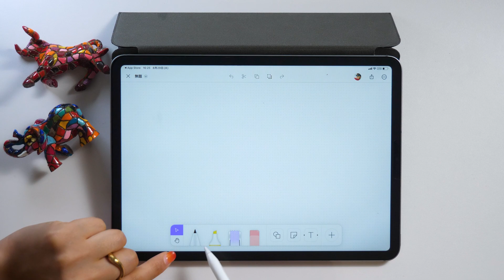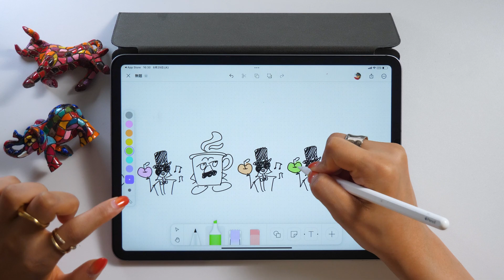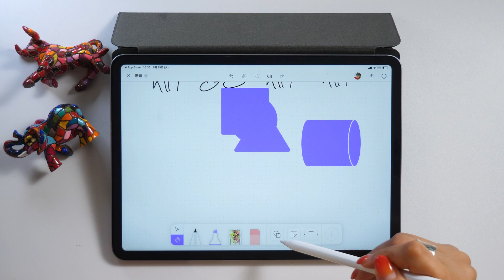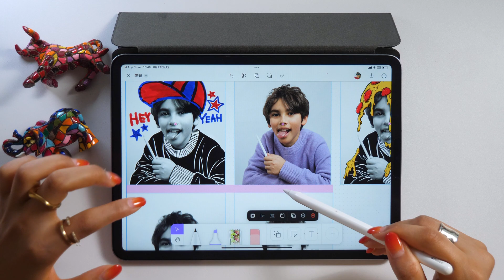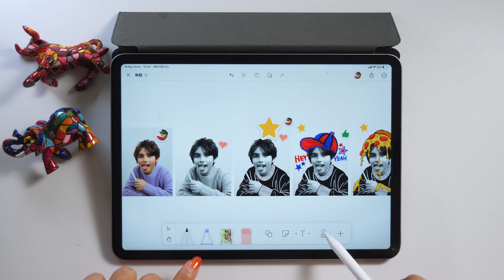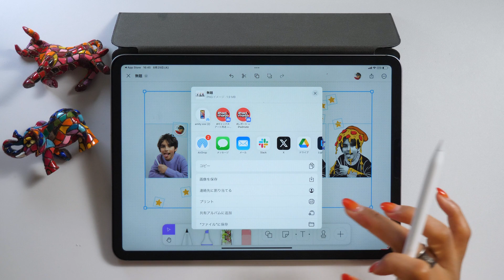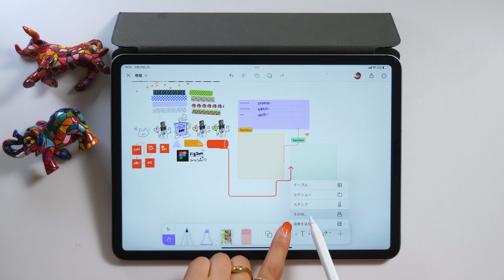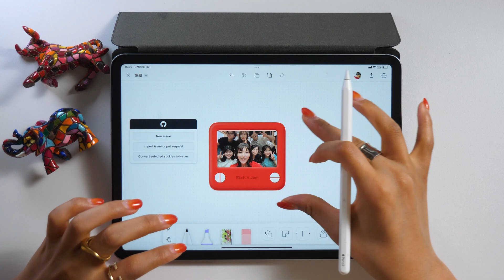【神！無料アプリ】Figmaの無限キャンバスアプリ「Figjam」が多機能&最高すぎる！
Figma app

◆iPadmate kids
日本初！子ども向けiPadクリエイティブスクール in 京都

「Illustrator for iPadクリエイティブブック」
「iPadクリエイティブ」

◆ NFT collection
iPadmate Doodle (ジェネラティブ)